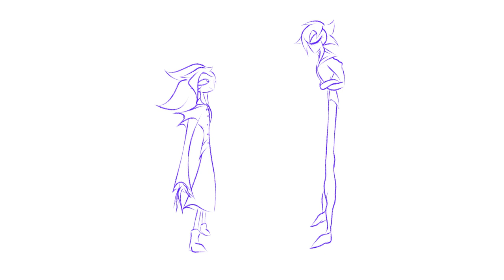I despise you (OC animatic)